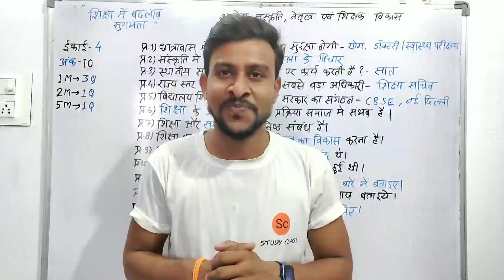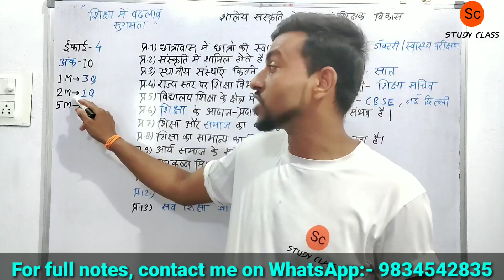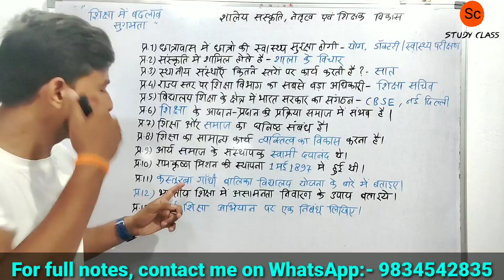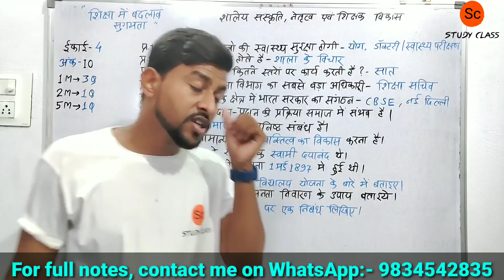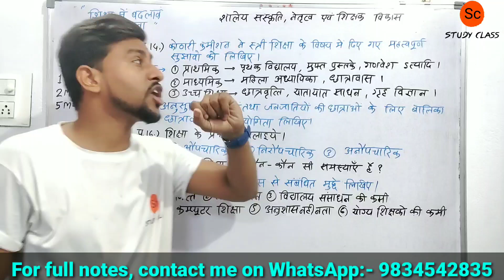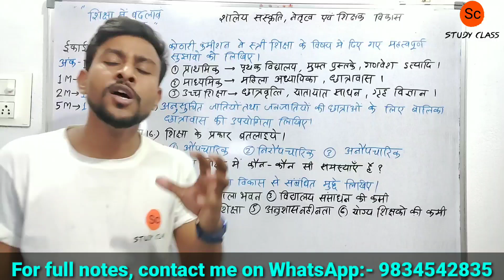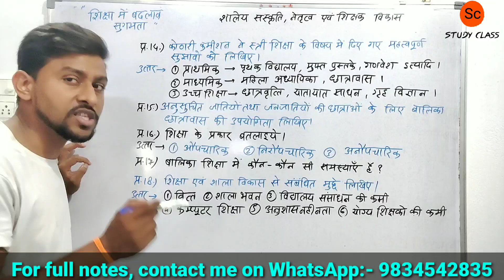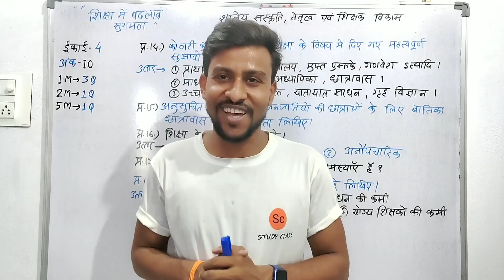शालेय संस्कृति नेतृत्व और शिक्षक विकास | shaley sanskriti | mp deled second year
शालेय संस्कृति नेतृत्व और शिक्षक विकास शालेय संस्कृति नेतृत्व और शिक्षक विकास शालेय संस्कृति नेतृत्व और शिक्षक विकास शालेय संस्कृति नेतृत्व और शिक्षक विकास शालेय संस्कृति नेतृत्व और शिक्षक विकास शालेय संस्कृति नेतृत्व और शिक्षक विकास शालेय संस्कृति नेतृत्व और शिक्षक विकास शालेय संस्कृति नेतृत्व और शिक्षक विकास शालेय संस्कृति नेतृत्व और शिक्षक विकास शालेय संस्कृति नेतृत्व और शिक्षक विकास शालेय संस्कृति नेतृत्व और शिक्षक विकास

शालेय संस्कृति नेतृत्व और शिक्षक विकास द्वितीय वर्ष शालेय संस्कृति नेतृत्व और शिक्षक विकास द्वितीय वर्ष शालेय संस्कृति नेतृत्व और शिक्षक विकास वर्ष शालेय संस्कृति नेतृत्व और शिक्षक विकास द्वितीय वर्ष शालेय संस्कृति नेतृत्व और शिक्षक विकास द्वितीय वर्ष शालेय संस्कृति नेतृत्व और शिक्षक विकास द्वितीय वर्ष शालेय संस्कृति नेतृत्व और शिक्षक विकास द्वितीय वर्ष शालेय संस्कृति नेतृत्व और शिक्षक विकास द्वितीय वर्ष

Hii... viewers,
This video is about Mp D.El.Ed शालेय संस्कृति नेतृत्व और शिक्षक विकास द्वितीय वर्ष  Unit 4.

                  Study Class